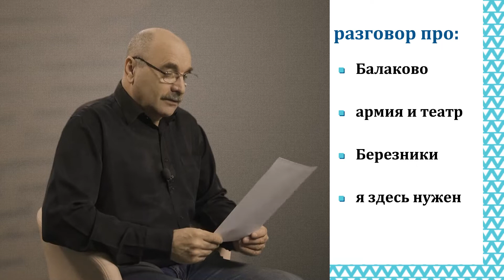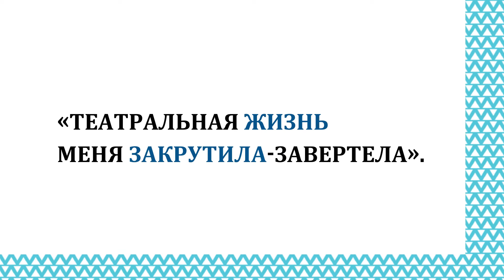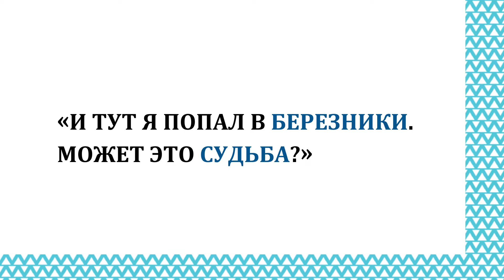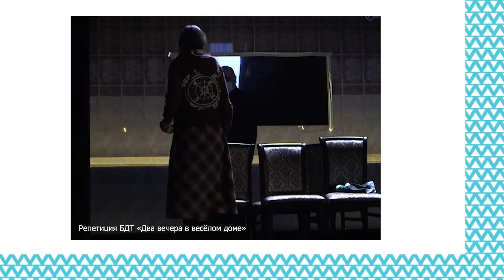Я дома с Олегом Романовским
🏡 "Меня удивило здесь в Березниках, когда я увидел очередь в кассу театра." (с) О. Романовский.

Олег Романовский. Актер березниковского драматического театра. В Березники переехал 4 года назад.

❓ Чем занимаются в школе прапорщиков? Как перейти из одного театра в другой, не выходя из гримёрки? И кто всё-таки должен играть Ромео?

Об этом смотрите в выпуске Марии Диновой "Я дома".